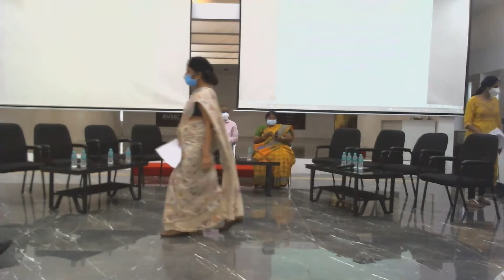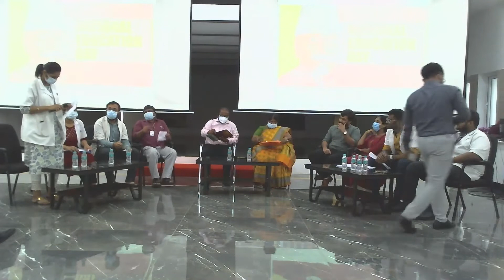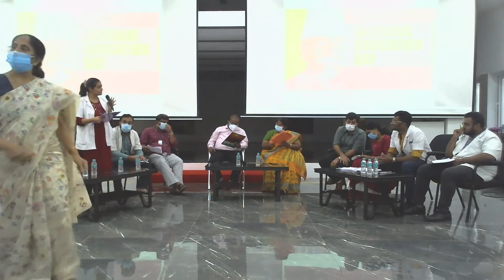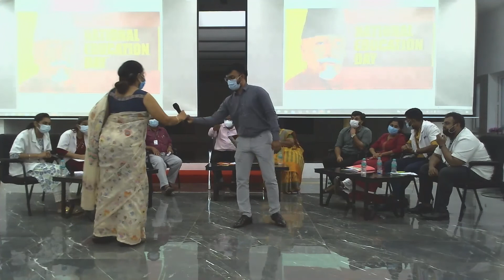Debate on "National Education Day Celebration 2021"